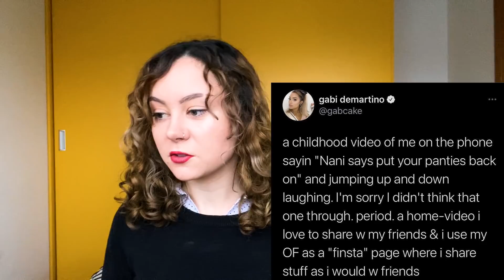Gabi Demartino Got Her OnlyFans Suspended for Something TERRIBLE (+ Apology)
Gabi Demartino Got Her OnlyFans Suspended for Something TERRIBLE